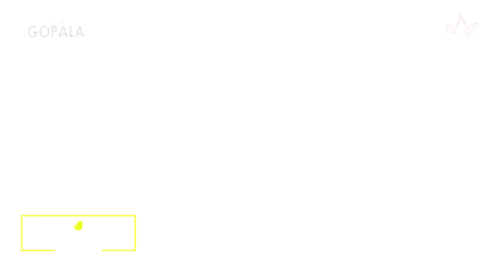AKU TAKUT ANJAR AGUSTIN NEW GOPALA 21